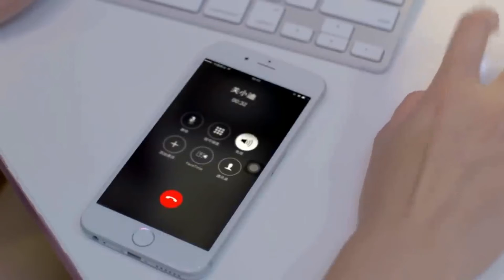Заперлась дома на 401 день!